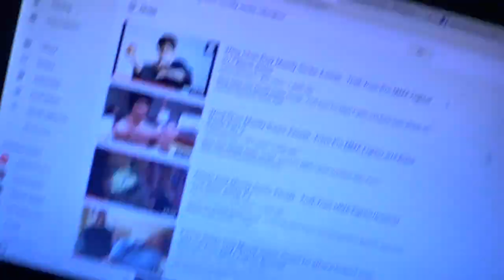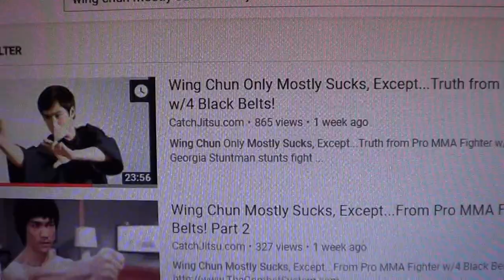3 Crazy Wing Chun Stories from DanTheWolfman! Jason Statham,Agent Coulson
3 Crazy Wing Chun Stories from DanTheWolfman! Jason Statham,Agent Coulson Crazy Wing Chun Stories from DanTheWolfman! Jason Statham Josh Duhamel clarg gregg 3 Crazy Wing Chun Stories from DanTheWolfman! Master Wong Hard2Hurt Bruce Lee Atlanta ATL Georgia Stuntman stunts fight coordinator 5'11"
4 Black Belts, Pro MMA Fighter & Commentator, Firearms Expert

TheCombatSystem.com